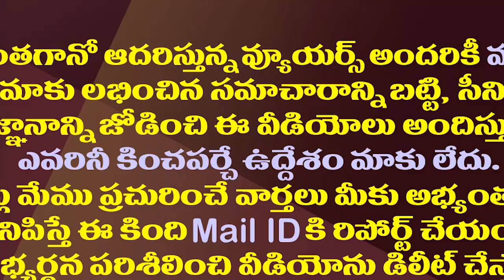టీడీపీ ఎమ్మెల్యేకు హైకోర్టు చీవాట్లు..అసలేం జరిగిందంటే||High court reprimands TDP MLA